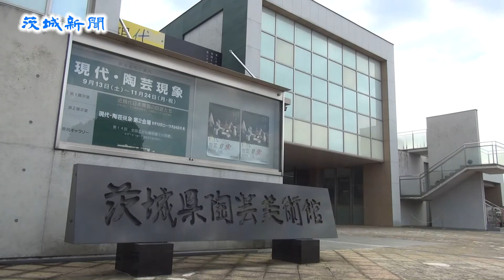多様な現代陶芸の今 県陶芸美術館で「現代・陶芸現象」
日本の現代陶芸の多様な広がりに光を当てた企画展「現代・陶芸現象」が笠間市笠間の県陶芸美術館で開かれている。極限の削りが生み出す精緻な造形や、妖艶さ漂う過剰な装飾、伝統を土台にした新たな創造性などを余すところなく紹介。気鋭の陶芸家たちが発する「今」が、美を超えた衝撃となって飛び込んでくる。

近年、日本の陶芸は国際的な美術動向を反映しながらも、新たな表現を模索。戦後間もなくオブジェが登場し、陶芸は次第に用途を離れた現代芸術の一分野として地位を確立していく。

１９８０年代以降は大型作品が増え、陶芸もしくは現代陶芸が指し示す範囲は極めて広くなった。現在は本県の笠間をはじめとする各産地を中心に、陶芸ならではの技法と現代的なアプローチを試みたさまざまな造形表現が生み出されている。

日本の現代陶芸の現況を俯瞰（ふかん）すると、装飾過剰なもの、極めてシンプルなもの、伝統を基本に創造性を加えたものなど、多様な表現が見られる。可能性を求める作家たちは、それぞれの場所から「現代」を創出している。

現代陶芸を主題にした同館の自主企画は５回目。担当の柳田高志学芸主事は「現代陶芸のめまぐるしい動きを『現象』として捉え、技術の高さと美しさだけにとどまらない、表現の幅広さに迫った。30～40代の若手作家が出展の中心を担っている」と話す。「器」と「オブジェ」の二つの切り口から、気鋭の69作家による１４４点を展示している。

「器」は、陶芸産地に縛られない作家個人の感覚や素材の選択がそのまま造形に現れている。産地の伝統を踏まえ、新風を吹き込んだ作品も数多く並ぶ。

桑田卓郎さん（１９８１年～、岐阜県）の作品を特徴づけるのは、鮮やかな色彩と大胆なフォルム。「金彩（きんさい）梅華皮（かいらぎ）志野垸（しのわん）」は、コバルトブルーの巨大な器の表面に、梅華皮に相当する金彩を施した土塊が貼り付けられ、茶わん型の造形として、今までにない存在感を示している。

濱中史朗さん（１９７０年～、山口県）は人体骨格を造形要素の核に制作。「スカル骨灰」は豚の骨を原料にした骨灰を使用。頭蓋骨を再現した衝撃的な作品だ。

このほか、冨川秋子さん（１９７７年～）、大野佳典さん（１９７８年～）、澤田勇人さん（１９７８年～）、浜岡満明さん（１９７５年～）、須藤訓史さん（１９７６年～）など本県関係者も名を連ねる。

「オブジェ」は、絢爛（けんらん）豪華に装飾されたオブジェや、土を高度にコントロールした立体造形、人をかたどった「フィギュア」が会場を埋め尽くす。

今野朋子さん（１９６７年～、インドネシア）は、色の異なる粘土を練り合わせる「練り込み」技法を駆使し、妖艶さ漂う想像上の生き物を表現。「Ｃｒｅａｔｕｒｅ」は増殖する果実や花弁のようにも見え、強烈な生命力を感じる。

「削り技法のトップランナー」と称される猪倉高志さん（１９６２年～、岐阜県）は、「かげを纏うかたち」シリーズを出品。削りによって研ぎ出された面と線、器肌に現れる光と影が、ロクロ成形の造形表現に新たな扉を開く。

自由闊達（かったつ）な色絵表現を展開する植葉香澄さん（１９７８年～、京都府）、自然の地形のエッセンスを取り入れた藤笠砂都子さん（１９８０年～、山口県）、抽象的な造形の中に生命感を意識させる伊藤遠平さん（１９７６年～、本県）らの作品も並ぶ。

会期は11月24日まで。月曜休館。問い合わせは同館☎０２９６（70）００１１。